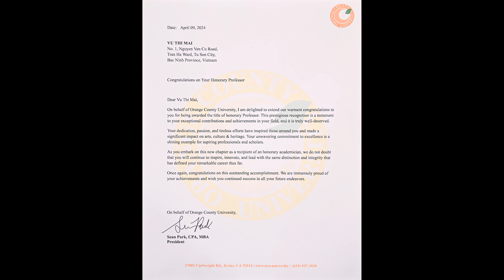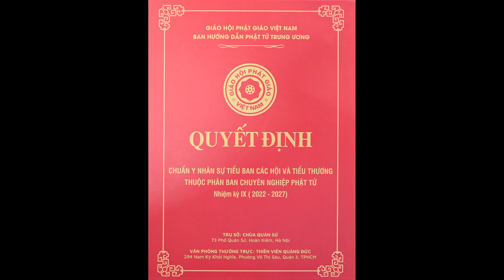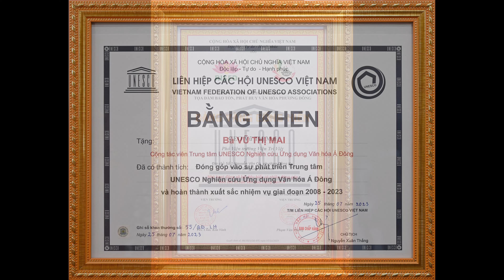CEO Vũ Thị Mai được sắc phong danh hiệu Giáo sư tại Dubai | Đồ Gỗ Hướng Mai